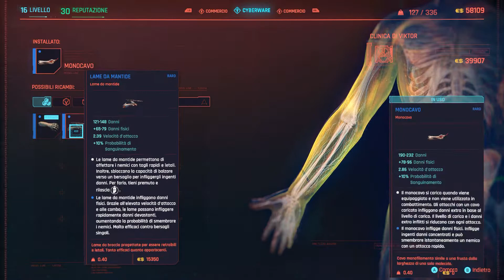Cyberpunk 2077 - Gameplay Ita PC - #18 Il monocavo è spettacolare!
Dopo aver avuto per tanto tempo i pugni gorilla li abbiamo sostituiti con il monocavo. la scelta migliore di sempre.